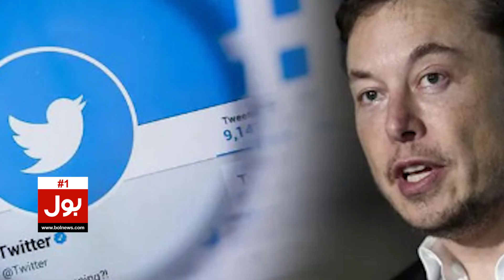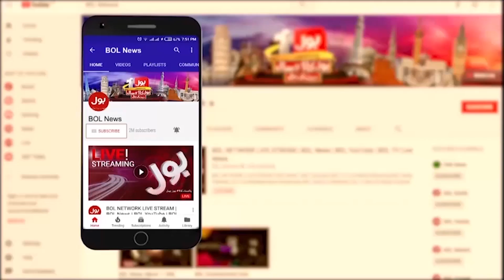Elon Musk Bankrupt?? | Biggest Business Loss World Record | Breaking News